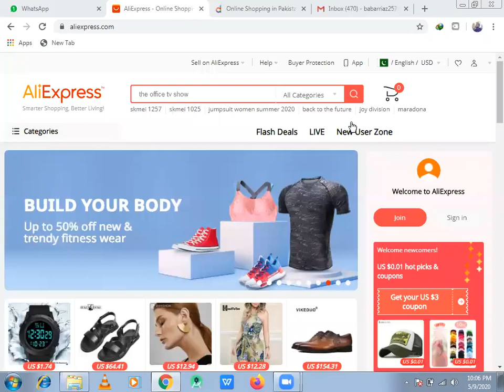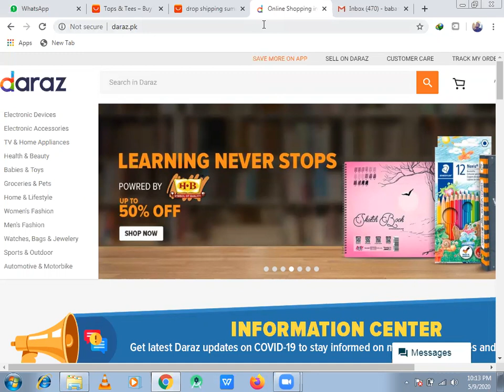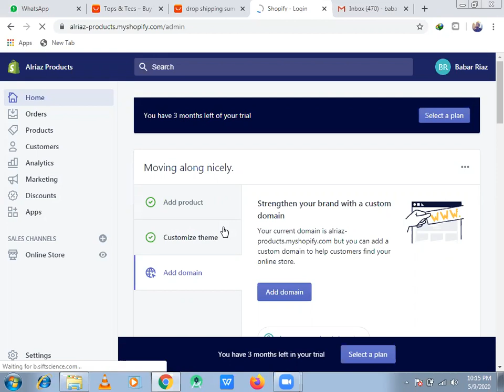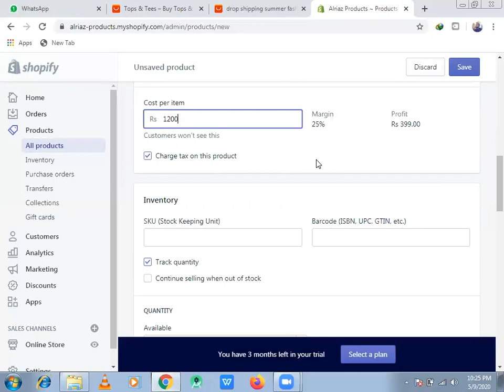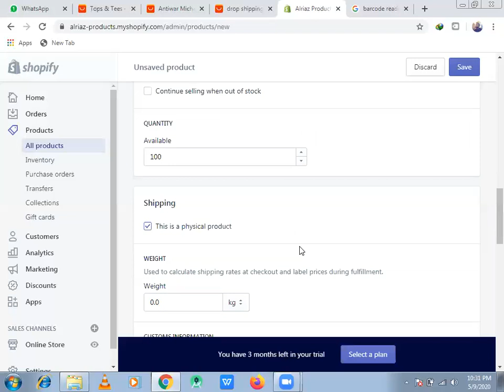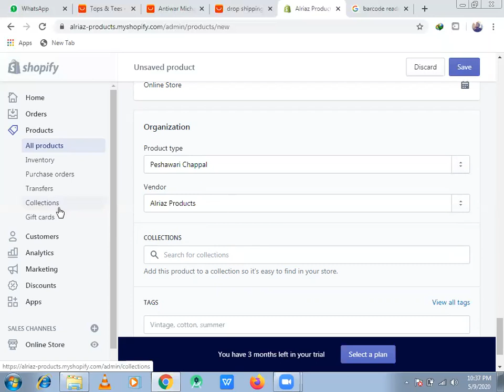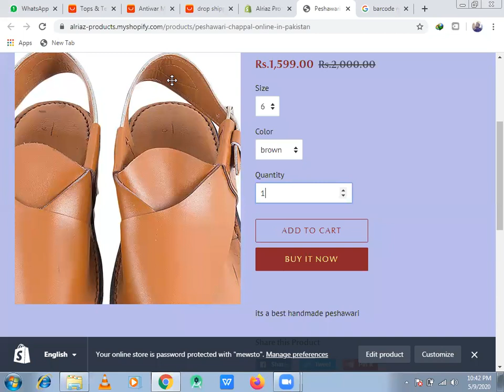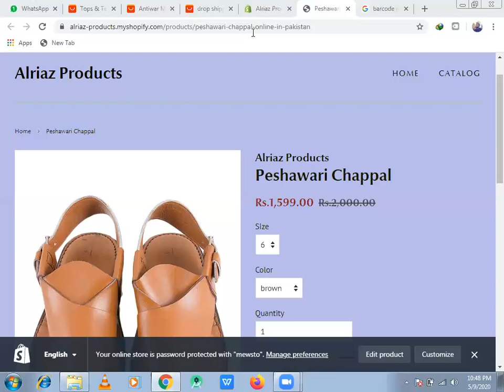Shopify Tutorial For Beginners (2020) || Lecture 1 || Introductions || How To Create A Shopify Store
This is my shopify tutorial for beginners.
In this video I'll show you how to create a shopify store from Basics.

I will show you how you can add products in a shopify store.
I will explain completely about all the aspects regarding uploading of products